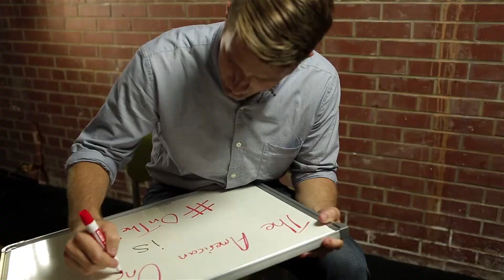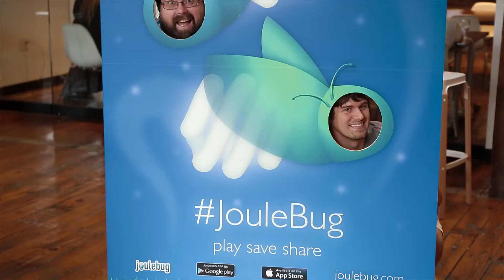CED OnTheRise Videos- Company Cameos #1